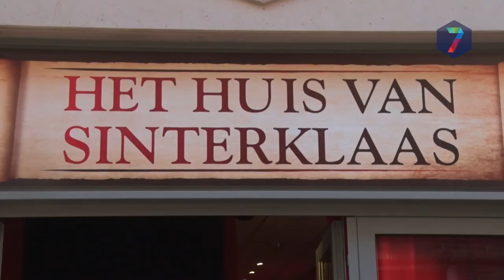Tientallen Nijmeegse kinderen op bezoek in het huis van de Sint